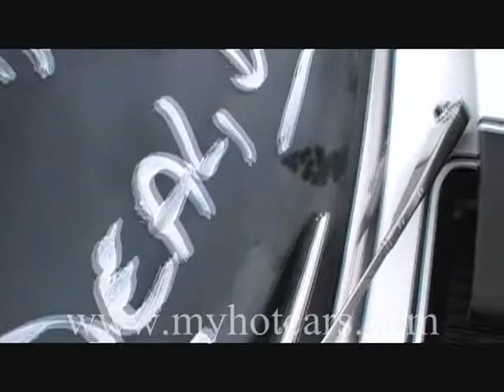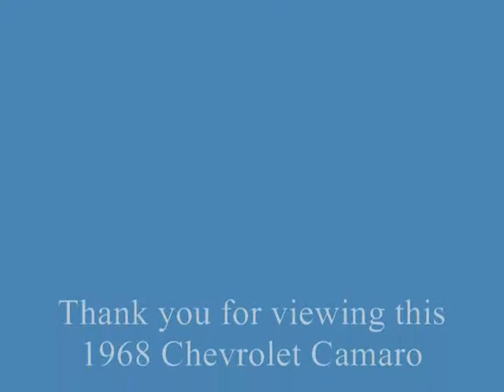1968 Camaro White.wmv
1968 Chevrolet Camaro for sale at Kassabian Motors, Dublin. CA  94568
Equipped with a 350 V-8, Automatic, 4 Wheel Disc Brakes